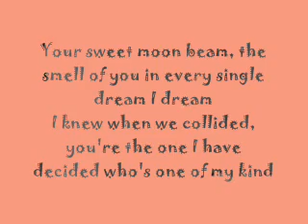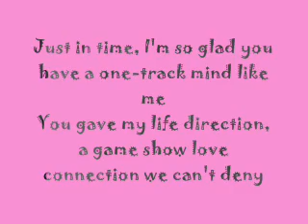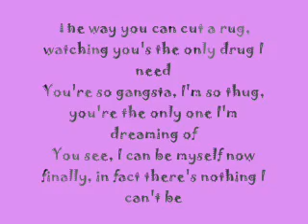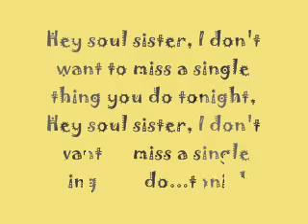Train - Hey, Soul Sister